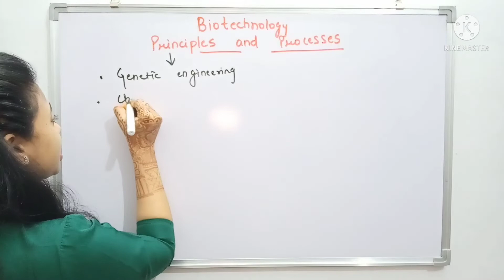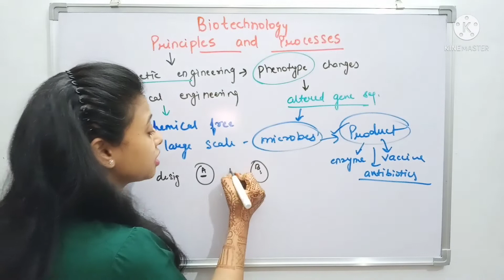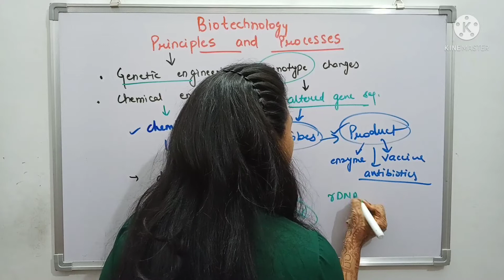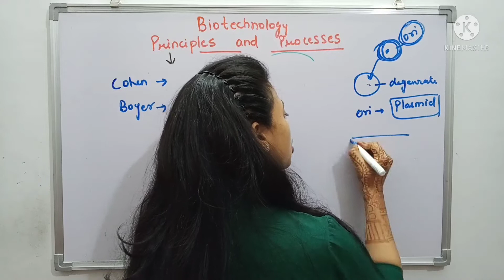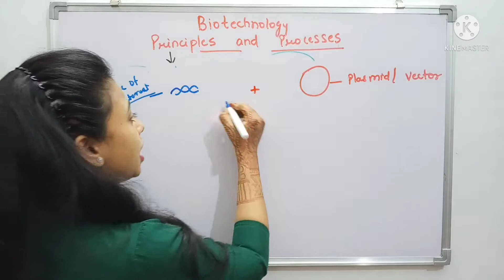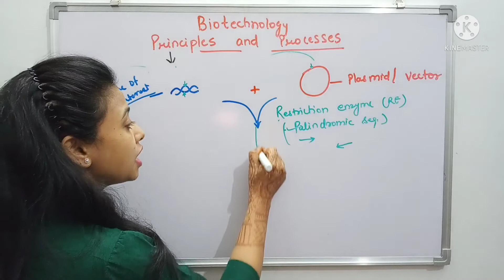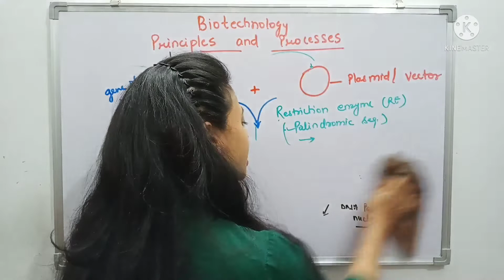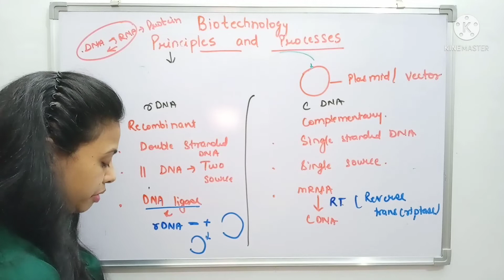Introduction - Principles | Biotechnology - Principles and Processes | Class 12 Biology/NEET/AIIMS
This is a introductory video of biotechnology- principles and processes.
This lecture covers all concept regards principles of biotechnology and why conventional methods are replaced by recombinant DNA technology?